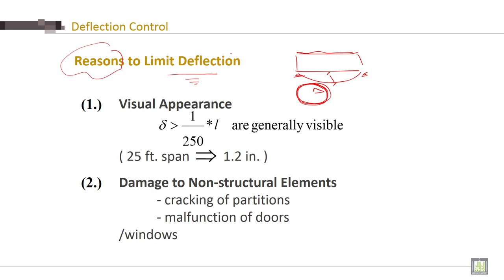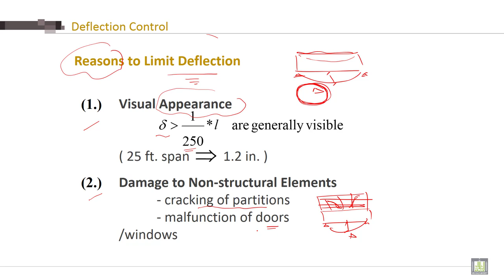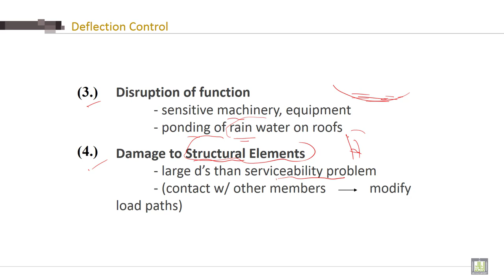Reinforced Concrete - 2 | C6-L1 | Deflection Control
Chapter 6 : Deflections of reinforced concrete structures
Lecture 1 : Deflection Control